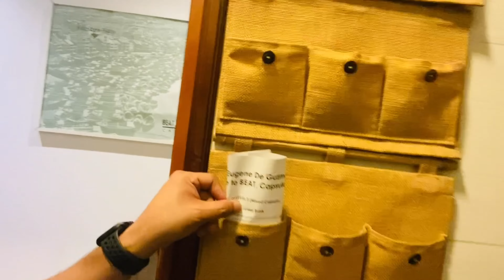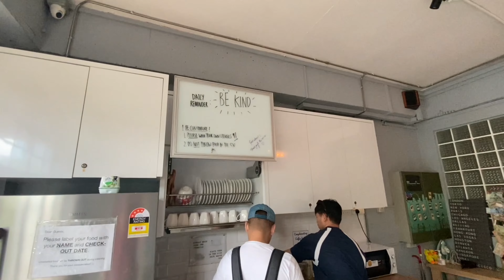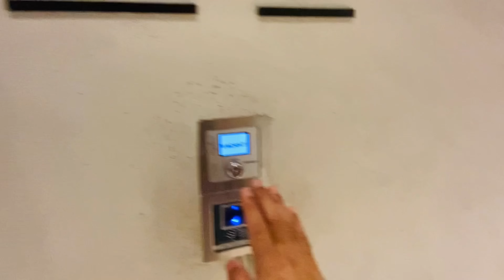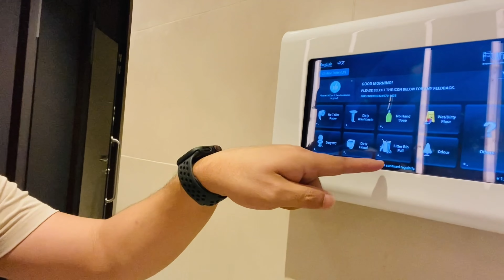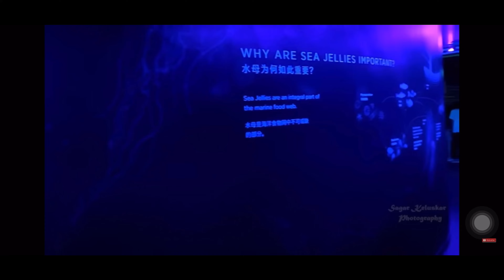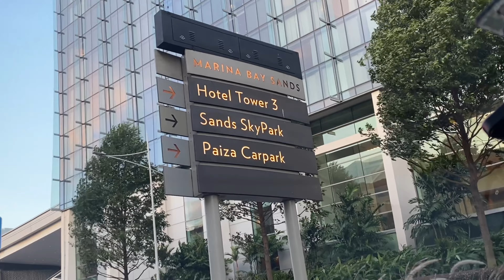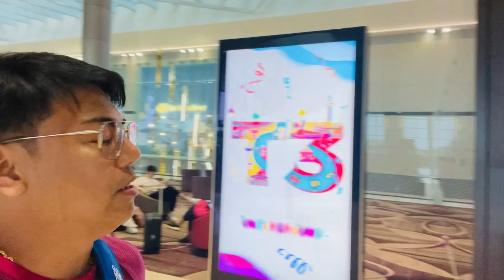Joyride with me in Singapore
Para sa mga first timers na walang tour guide, samahan nyo kaming magliwaliw sa Singapore. Raw Vlog lang.